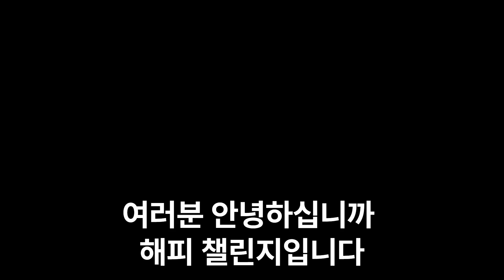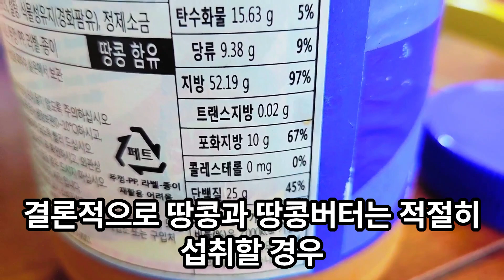"땅콩버터 한 스푼, 내장 지방 걱정 끝! 땅콩의 숨은 효능!" "땅콩으로 시작하는 슬기로운 노년생활 - 땅콩의 건강 비밀!"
상품의 광고 영상이 아니오니 오해없으시기 바랍니다..^^